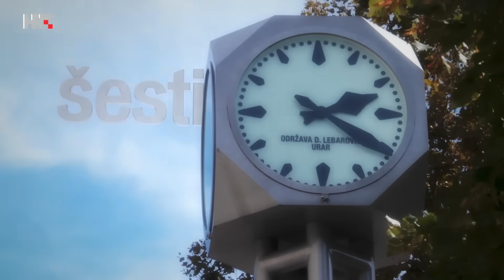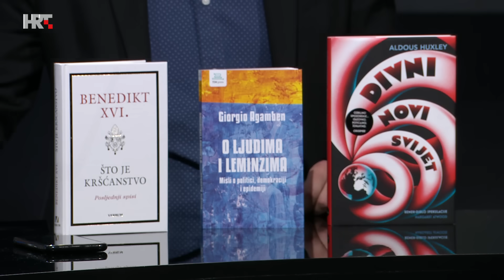Peti dan: Novi svjetski poredak | 45. Interliber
Novi svjetski poredak te 45. Interliber teme su Petog dana, a komentiraju ih Matija Štahan, Petar Mitrikeski, Lana Bobić i Aleksandar Musić.